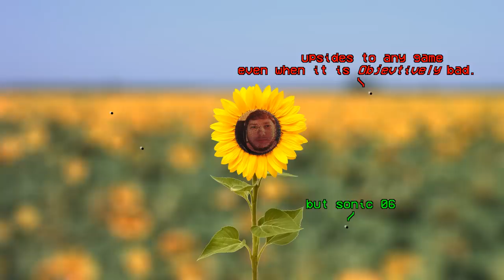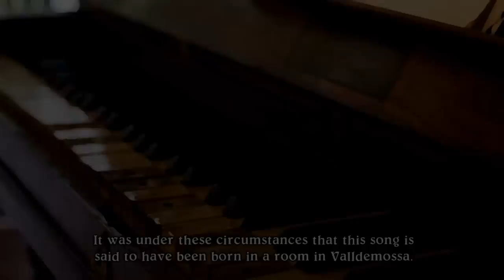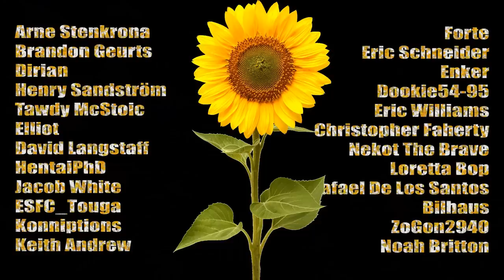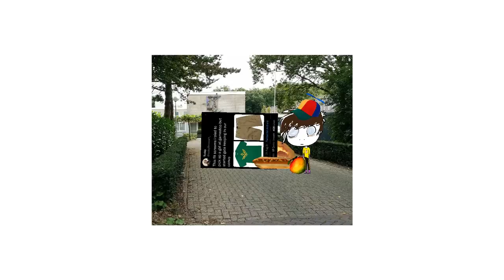The Games That I HATE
ppl are always like wow thor ur so positive but lil do they know i am actually a HATER of at least 2 video games. this video is about those 2 video games.